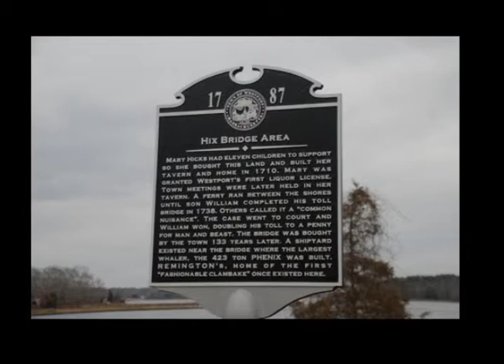Hix bridge by mike machado